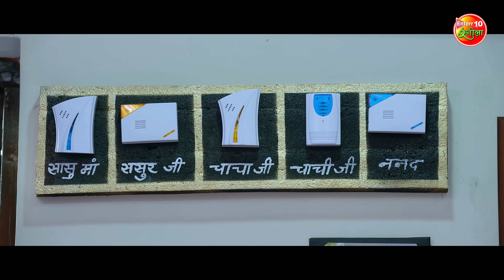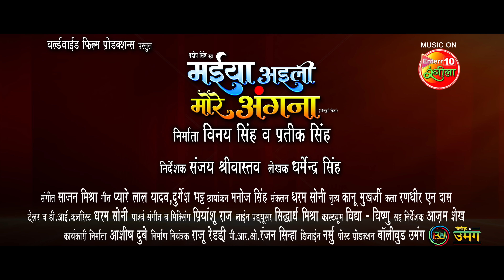Maiya Aaili More Angna | मईया अइली मोरे अंगना | OFFICIAL TRAILER | Upcoming Bhojpuri Movie 2024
Movie: Maiya Aaili More Angna
Star Cast: Mani Bhattacharya, Rittesh Upadhyay, Sanjana Pandey, Amit Shukla, Shradhha Naval, Samarth Chaturvedi, Subodh Seth, Rinku Bharti, Manish Chaturvedi, Glory Mohanta, Sanjeev Mishra, Shristhti Pathak, Parul Priya, J. Neelam, and others.
Child Artist: Chahat Raj, Saurya Pathak
Banner: World Wide Film Productions
Music On: Enterr10 Rangeela
Present By: Pradeep Singh
Produce: Vinay Singh & Prateek Singh
Director: Sanajay Shrivastav
Writer: Dharmendra Singh
Lyricist: Pyarelal Yadav, Durgesh Bhatt
Cinematography: Manoj Singh
Editor: Dharam Soni
Dance: Kanu Mukharjee
Art: Randheer N Das
Costume: Vidya-Vishnu
Tailer & D.I. Colourist: Dharam Soni
Background Music & Mixing: Priyanshu Raj
Post Production: Bollywood Umang
Line Producer: Siddharth Mishra
Associate Director: Azam Sheikh
Executive Producer: Ashish Dubey
Production Controller: Raju Reddy
P.R.O: Ranjan Sinha
Design: Narshu

फिल्म: मईया अइली मोरे अंगना
स्टार कास्ट: मणि भट्टाचार्य, रितेश उपाध्याय, संजना पांडे, अमित शुक्ला, श्रद्धा नवल, समर्थ चतुर्वेदी, सुबोध सेठ, रिंकू भारती, मनीष चतुर्वेदी, ग्लोरी मोहन्ता, संजीव मिश्रा, सृष्टि पाठक, पारुल प्रिया, जे नीलम और अन्य
बाल कलाकार: चाहत राज, शौर्य पाठक
बैनर: वर्ल्ड वाइड फिल्म प्रोडक्शंस
म्यूजिक ऑन: Enterr10 रंगीला
प्रस्तुतकर्ता: प्रदीप सिंह
निर्माता: विनय सिंह और प्रतीक सिंह
निर्देशक: संजय श्रीवास्तव
लेखक: धर्मेंद्र सिंह
संगीत: साजन मिश्रा
गीतकार: प्यारेलाल यादव, दुर्गेश भट्ट
छायांकन: मनोज सिंह
संकलन : धरम सोनी
नृत्य: कानू मुखर्जी
कला: रणधीर एन दास
पोशाक: विद्या-विष्णु
ट्रेलर व  डी.आई. कलरिस्ट: धरम सोनी
पार्श्व संगीत और मिक्सिंग: प्रियांशु राज
पोस्ट प्रोडक्शन: बॉलीवुड उमंग
लाइन प्रोड्यूसर: सिद्धार्थ मिश्रा
सह निर्देशक: आज़म शेख
कार्यकारी निर्माता: आशीष दुबे
निर्माण नियंत्रक: राजू रेड्डी
पी.आर.ओ: रंजन सिन्हा
डिजाइन: नर्सू